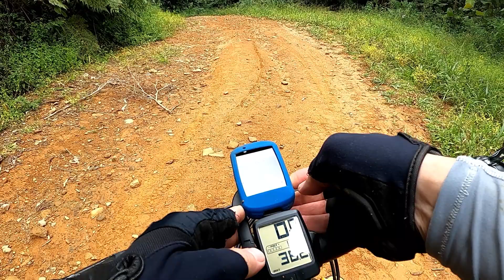Teste MTB E-BIKE Specialized Turbo Kenevo 2021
E-Bike Specialized Kenevo, suspenção com 180mm de curso, rodas 27,5, trocadores cassete e câmbio de 11  velocidades Sram, canote retrátil, pneu 2,6, quadro de Alumínio, peso aproximado de 23kg.
Agradecimento especial a Loja World Bikes de Járaguá do Sul - SC pelo empréstimo!